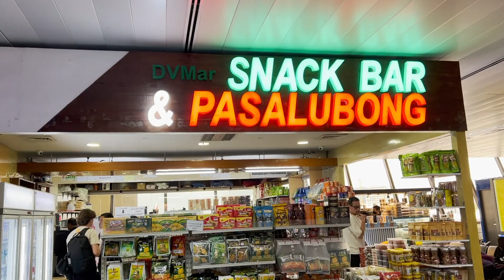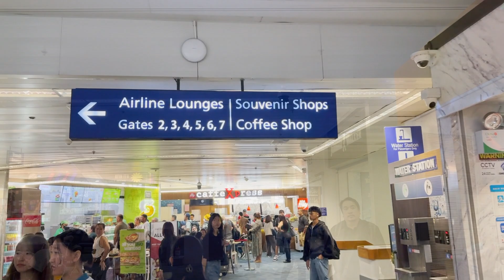Ninoy Aquino International Airport Terminal 1 | Walk tour | Manila International Airport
A walk tour inside of the Philippines premier and  iconic international airport, The Ninoy Aquino International Airport Pasay City Manila departure area.